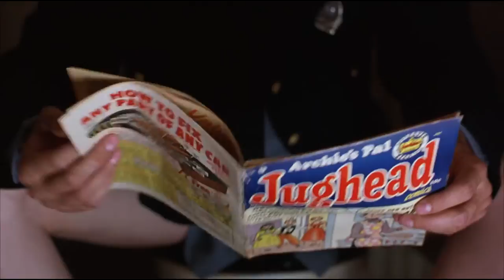Andy Dufresne makes Shawshank 20% cooler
My apologies to Mozart.

"MLP:FIM" is the property of Hasbro.
"The Shawshank Redemption" is the property of Columbia Pictures and Warner Bros.
The actual song was "Canzonetta sull'aria", part of "The Marriage of Figaro", by Mozart.

So, apparently I'm not the first guy to think of something like this, heavylikeashadow beat me to it. By a few months.